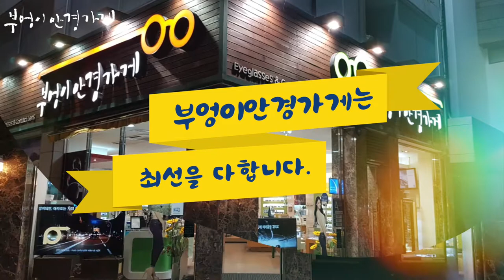SNRD Walter ASI 모델입니다 /부엉이안경가게/대구안경/김천안경/완도안경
20대의 엣지
세컨드라운드

SNRD Walter ASI 모델입니다